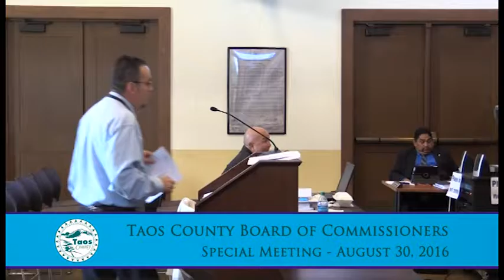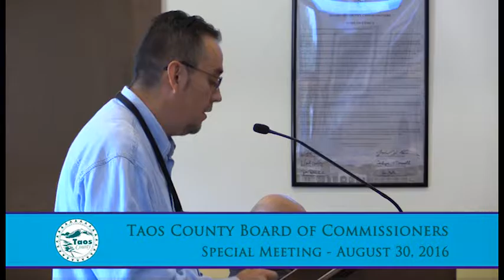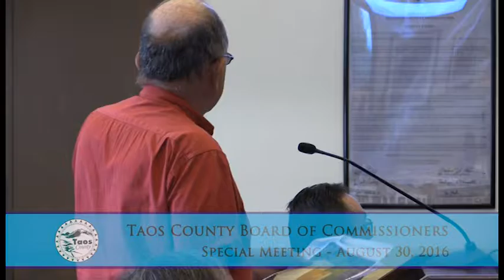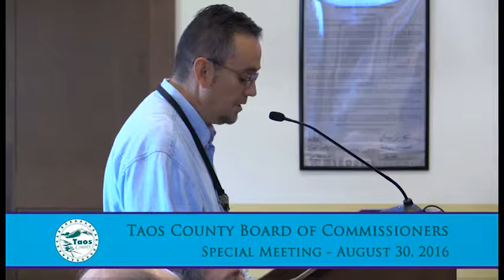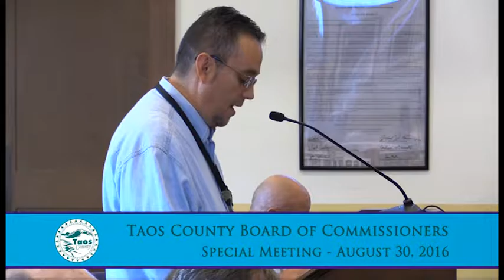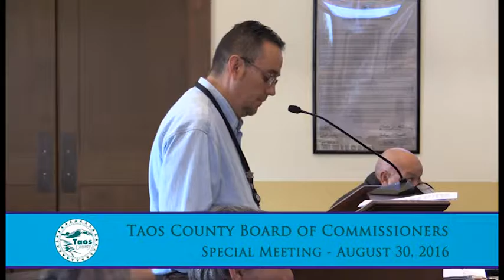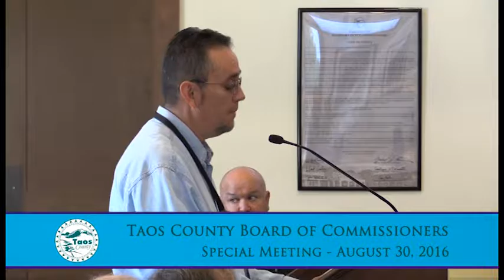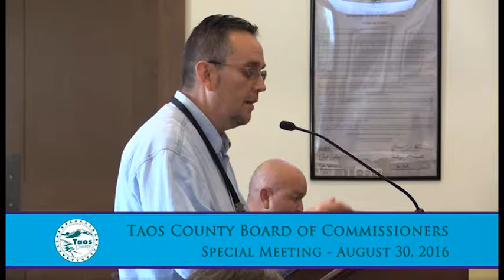Taos County Board Of Commissioners, Special Meeting - August 30, 2016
GENDA

IV. Approval of Agenda
V. Public Hearing:
A. Discussion, consideration and decision regarding the approval of a public hearing for a Major Development Permit - Commercial use for the 3,888 photovoltaic solar panels on 7.7 acres of a 58+ acre tract. The maximum height will be 7'-6". Proposal will also include three 50'x4', 2 6'x6' concrete equipment pads and the construction of a chain link, 3 strand barb wire fence 8' high. The proposal futher includes the construction of a 16 foot access road from Valencia Road to the proposed site. The proposed project is located at #16 Alondra Court off of County Road B-042 a.k.a. Valencia Road in the Lower Des Montes area, Taos County, New Mexico - Edward Vigil, Planning Director
VI. Adjournment